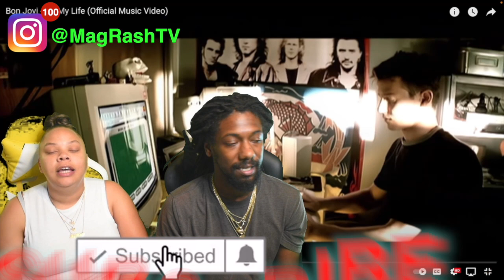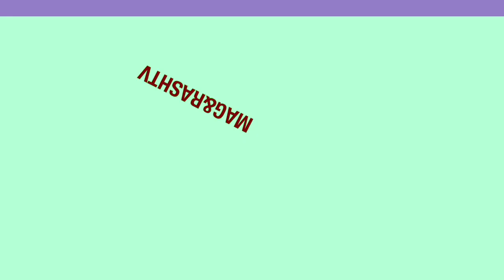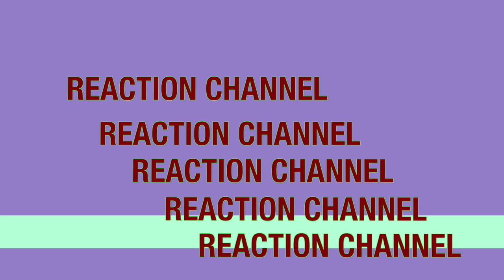FIRST TIME HEARING Bon Jovi - It's My Life (Official Music Video) REACTION